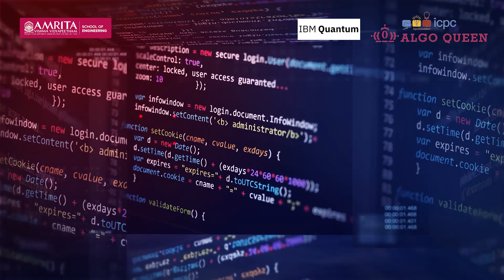Register Now for ICPC Algo Queen - The Girls Programming Cup 2023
Amrita School of Engineering's next series of unique, one-of-a-kind competitive programming contests for girls have been announced. The goal of this program is to instill a competitive programming culture in Indian female students. Amrita will host a series of contests under the banner of ICPC Algo Queen 2023, with registrations open from July 28.